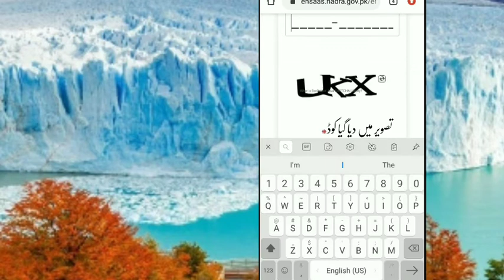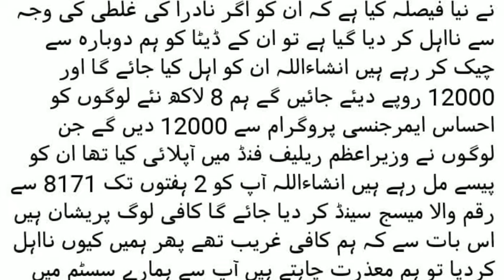Good News|Ehsaas Emergency program new updates|nadra gov pk 8171|اپنے پیسے خود چیک کریں جلدی سے